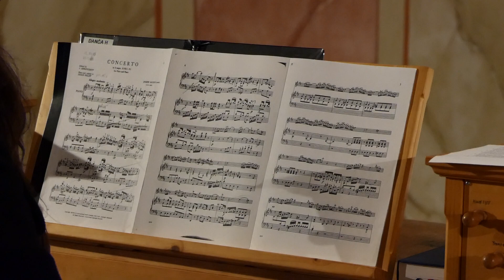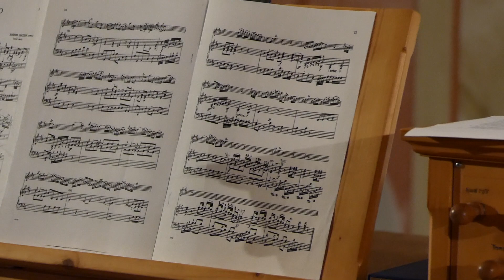Trio Campanula 04 - J. Haydn - Flétnový koncert D dur, 1. věta Allegro moderato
Záznam z Adventního koncertu v synagoze ve Vyškově 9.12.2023
Varhany - Daniela Hřebíčková
příčná flétna - Markéta Kavková
soprán - Jana Bařinková